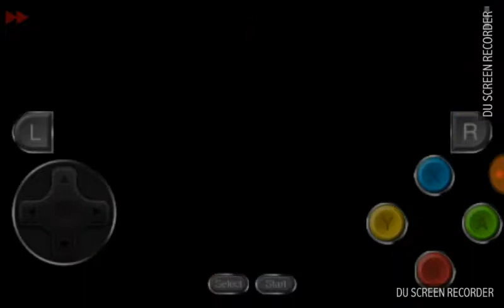Let's play final fantasy 4 part 2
In this episode, Cecil and Rydia enter a cave to cross to Damcyan. On the way, they meet Tellah the sage. The three get to the end of the cave, where they fight Octomamm. Finally, they enter Damcyan, and require the hovercraft. I hope you enjoy :)